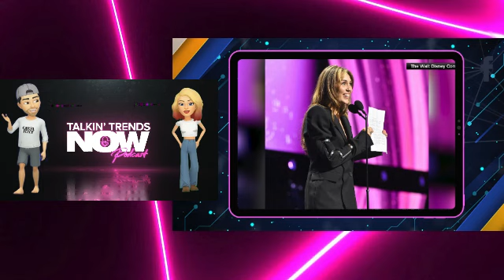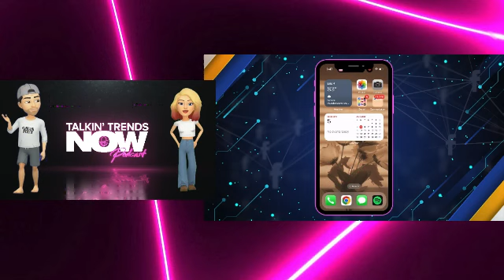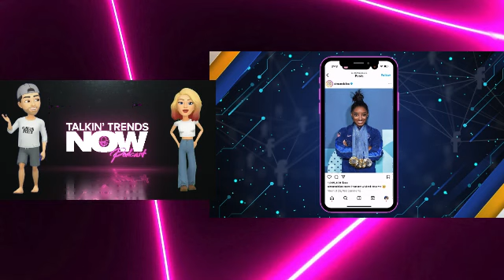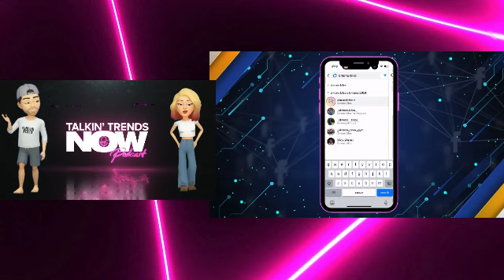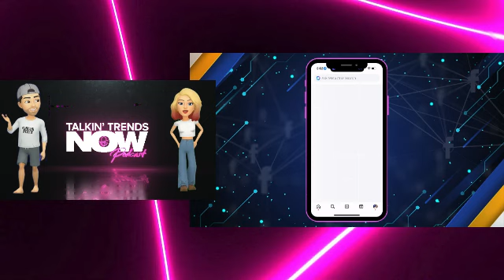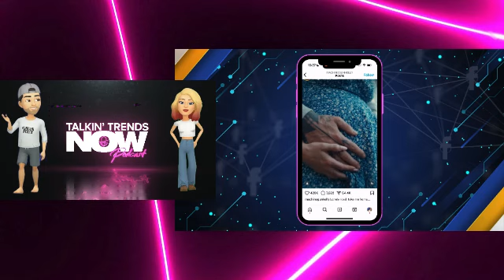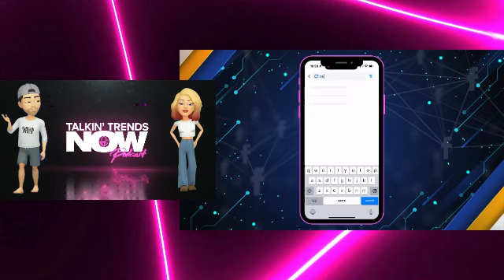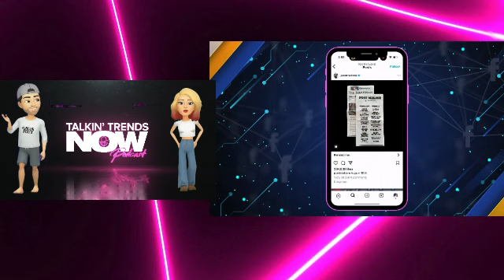Trending Legends: Talkin' Trends NOW Episode 1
This week on Talkin' Trends NOW Ariana Moyer dives into the world of Trending Legends ranging from Taylor Swift, Snoop Dogg and Miley Cyrus. Glitch Sound Credit: Canva